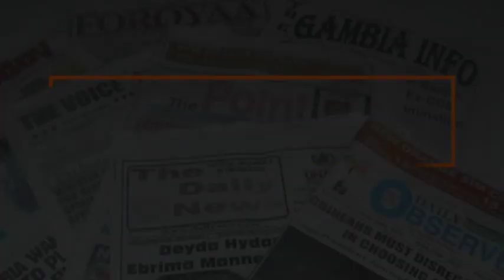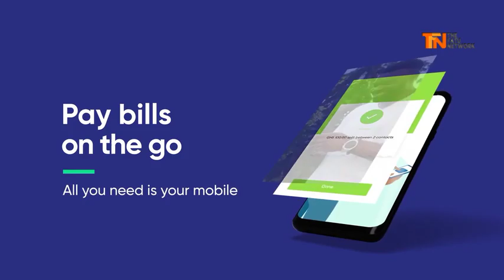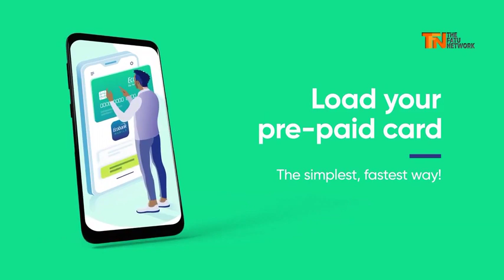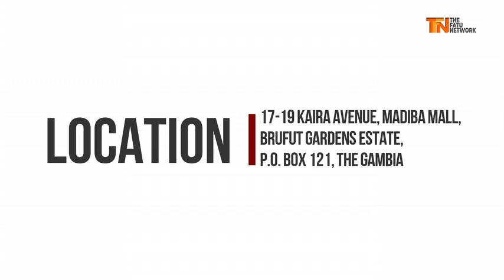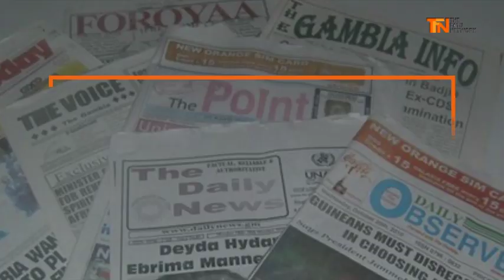News Review, Wednesday 04 March, 2020